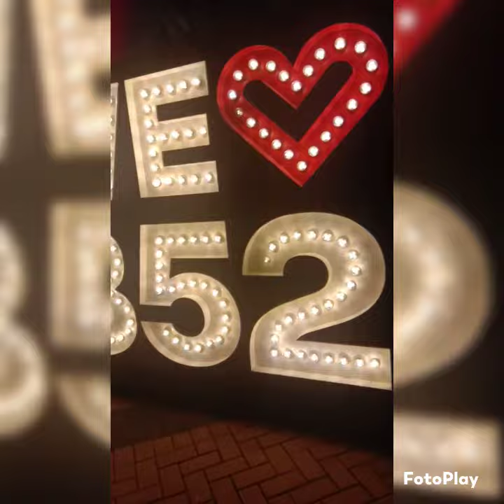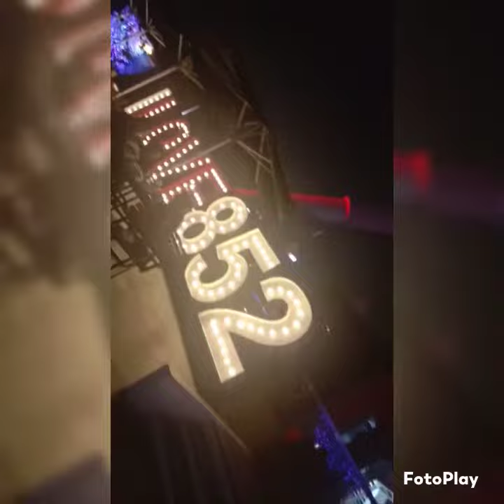hello guys her we go pls like and share my YouTube channel and don't forgot to subscribes thx 🙏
AIA Central Hong Kong